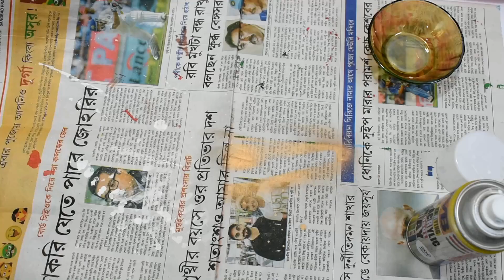How to Make Christmas DIY Craft for Christmas Decoration | Art and Craft Ideas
Hello Friends, This is a Art and Craft Video, In this Video you can see How to Make Christmas DIY Craft for Christmas Decoration in your Home.